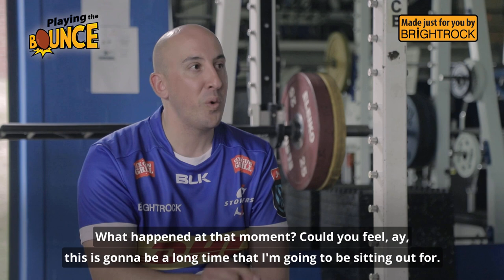How Leolin Zas took the Vodacom United Rugby Championship by storm! | Stories of the Bounce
In our latest episode of Stories of the Bounce, we chat to DHL Stormers centre and wing, Leolin Zas! The Vodacom United Rugby Championship breakout star teaches us a thing or two about preserving in times of adversity. From his start in professional rugby with Western Province, to the major setbacks he suffered that would later mould him into the amazing rugby player he is today, Leolin’s story mimics that of a phoenix rising from the ashes.

He chats to Dalin about his career-threatening injury in 2017, his routine before a big match, and how it feels to be the inaugural Vodacom United Rugby Championship top try scorer!